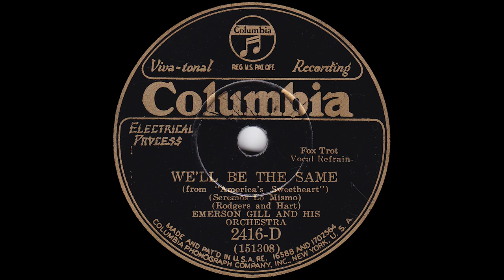1931 Ben Selvin - We'll Be The Same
Columbia 2416-D - Recorded 2/13/1931 - Ben Selvin and His Orchestra (as "Emerson Gill and His Orchestra") - We'll Be The Same